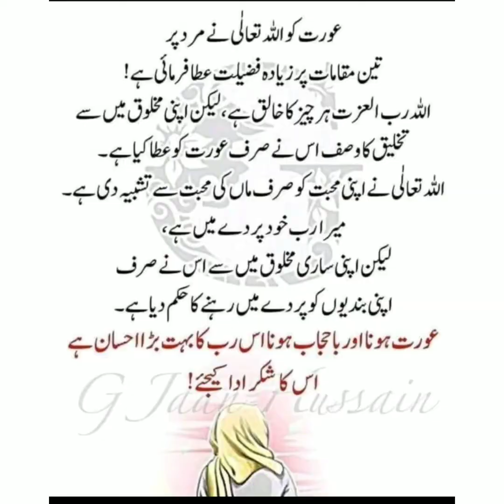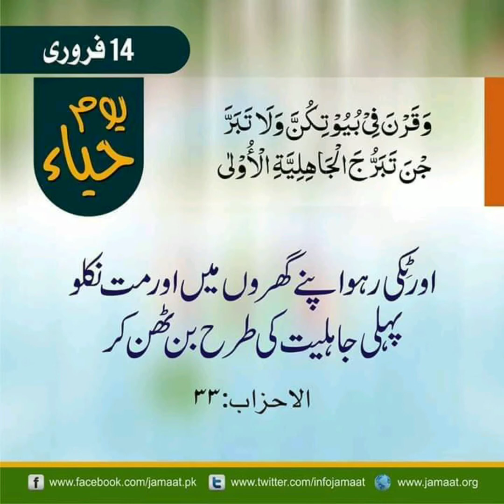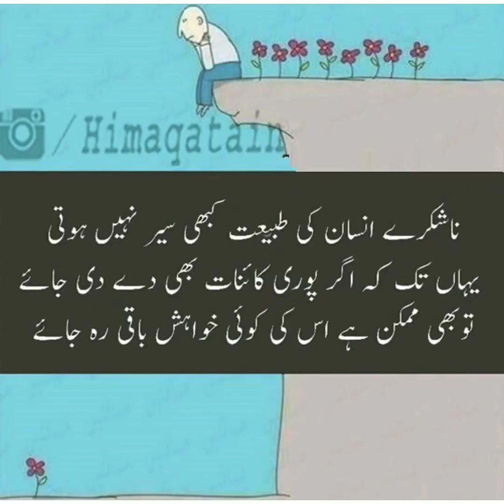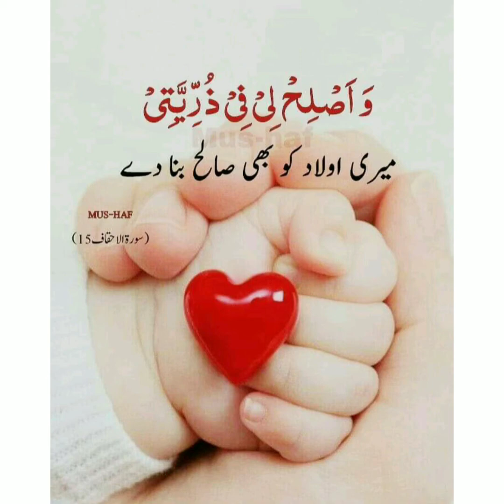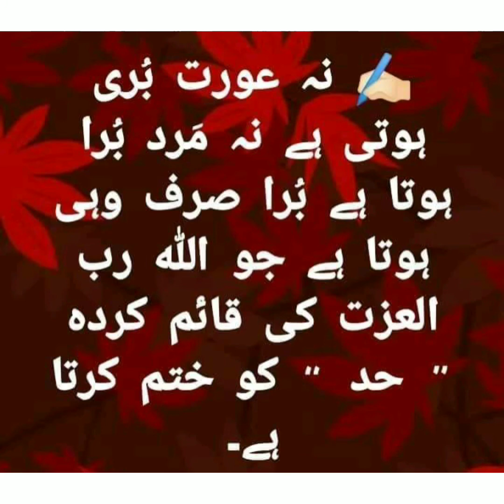Valentine My message on Valentines day |positive girl from USA